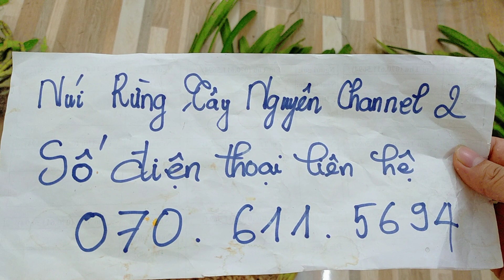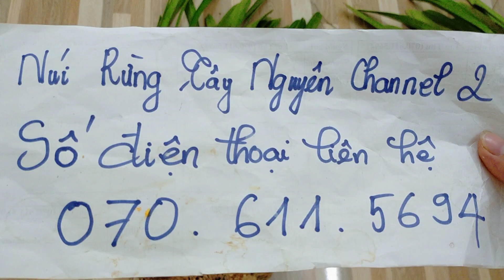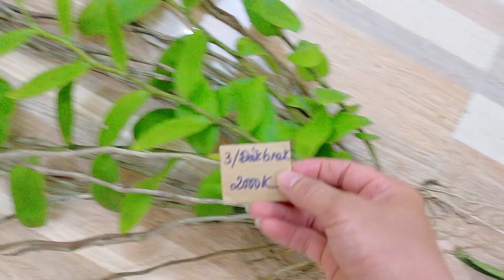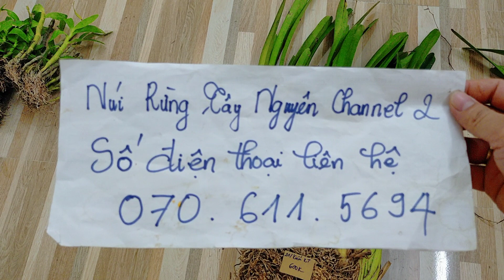(Dạ đã hết rồi ạ)Lan Rừng Tối Ngày 05-9-2020 I Giả Hạc, Kiếm Voi, Kiều Vuông, Đuôi Chồn, Hoàng Lan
Núi Rừng Tây Nguyên Channel 2.  Kênh Mua bán - Trao đổi Lan Rừng.